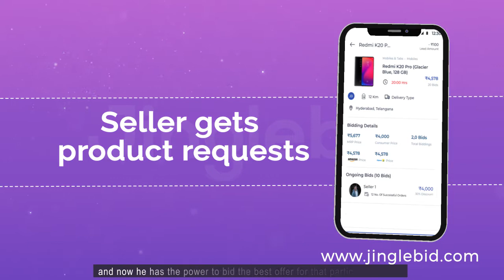Are You An Offline Store? Then, Explore Jinglebid!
Do You Know That You Are Missing Out On Potential Customers? What You Could Earn 3X More If You Move To An Online Platform? Are You Confused Where To Begin? Well, We Got You Covered! Presenting The Ultimate Online Shopping Platform For Local Retailers – Jinglebid!

India’s Very First Reverse-Auction Platform That Aims To Bridge The Gap Between Offline Sellers And Available Online Customers. At Jinglebid, We Help Make The Lives Of Local Retailers Easier By Empowering Them With The Potential That The Online Commerce Industry Holds.

Rest Be Assured, You Will Find Us Supporting You Pre And Post Your Sign Up To Help You Build A Successful Business Locally. Explore The Jinglebid App And Join Our Seller Community Today And Increase Your Sales Multi-Fold. Sell Online, Grow Offline!